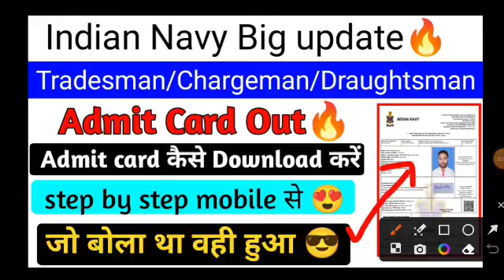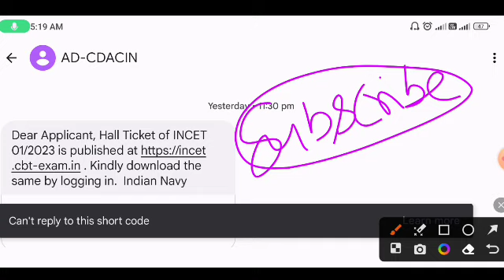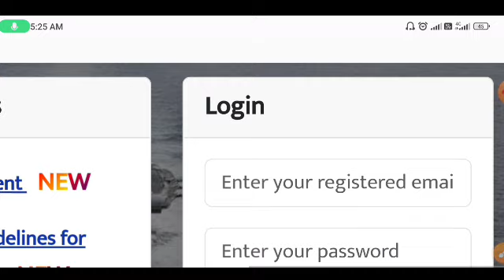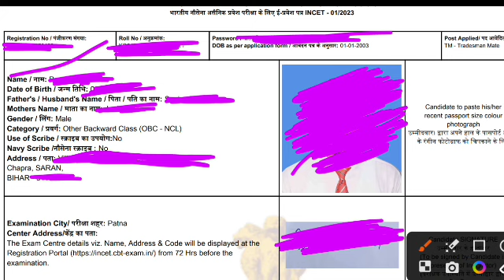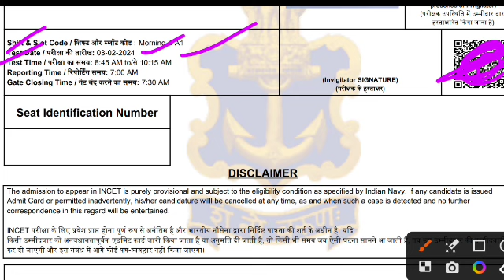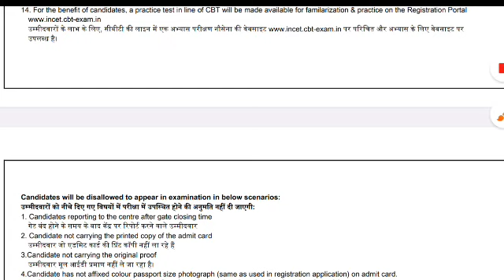Indian Navy Tradesman Admit Card Out🔥| Navy Tradesman Admit Card Kaise Download kare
navy tradesman admit card out🔥
navy tradesman exam date out🔥
indian navy tradesman recruitment 2023, indian navy tradesman skilled recruitment 2023,navy tradesman recruitment 2023,indian navy tradesman mate recruitment 2023, indian navy tradesman mate syllabus 2021,indian navy tradesman mate recruitment 2021,indian navy
tradesman mate exam pattern,indian navy
tradesman recruitment 2021,indian navy
recruitment 2023,indian navy tradesman
recruitment online form 2021,indian navy
tradesman mate syllabus, indian navy
tradesman mate recruitment 2023, indian navy tradesman chargeman draughtsman exam date 2024